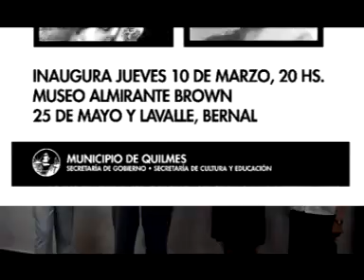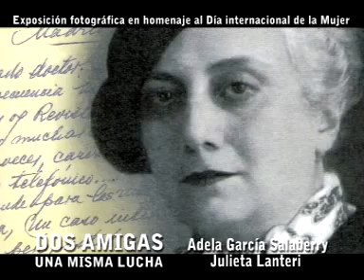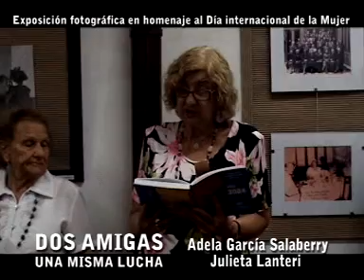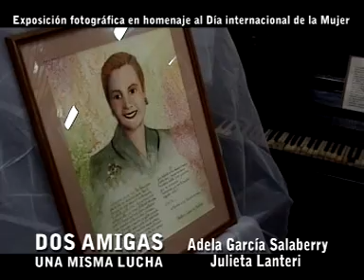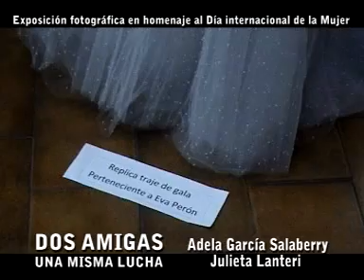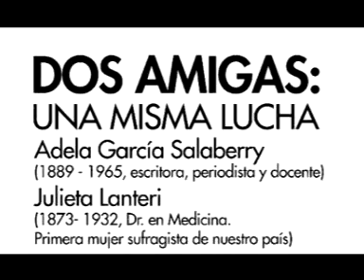DOS AMIGAS: Una misma lucha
Adela Garcia Salaberry - Julieta Lanteri
Exposición Fotográfica en homenaje al  Día internacional de la mujer